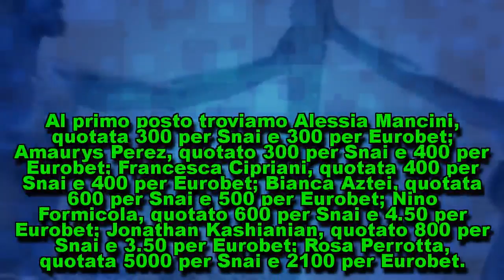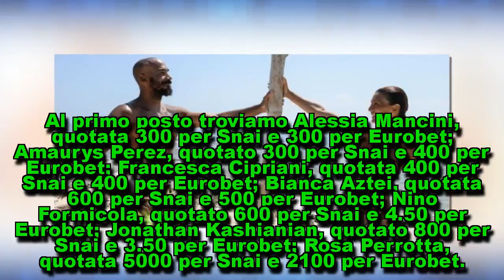Vincitore dell'Isola Dei Famosi: ecco chi è in vetta alla classifica